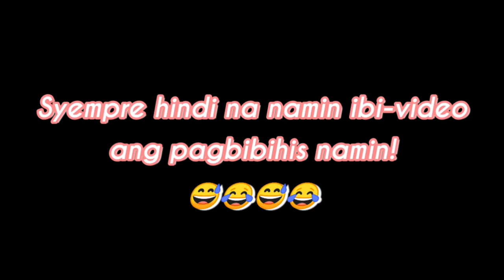How we do our "Make-up" by: Kyla, Karla and Kristine 😅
Hi Guys, pasensya na kayo sa boses ko, wala tayong magagawa (Batangueña tayo eh!) 😅

Hindi po ako magaling na vlogger kagaya ng ibang napapanood nyo kasi babago palang ako nag sisimula. And yun nga sana nagustuhan nyo 'tong video na' to kahit hindi naman kami marunong mag makeup, pero ginawa na talaga namin ang lahat ng makakaya namin. Also, konti lang yung mga kagamitan namin na pang makeup kaya mukhang hindi din kami masaya sa mga naging itsura namin.

at ang YT Channel naman ng kaibigan ko ay TINTIN ASINAS.

Thank you and god bless MaLOVES!!! 🥰